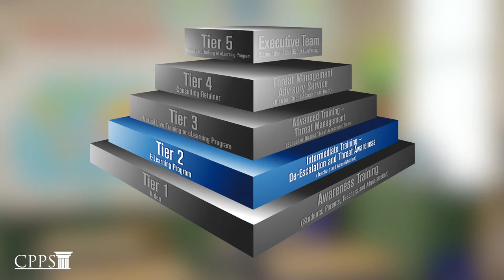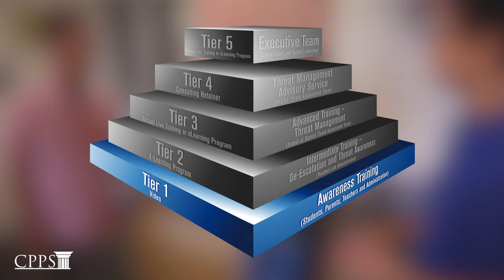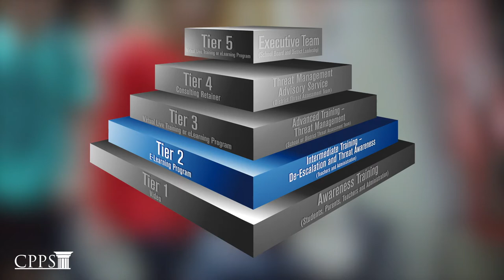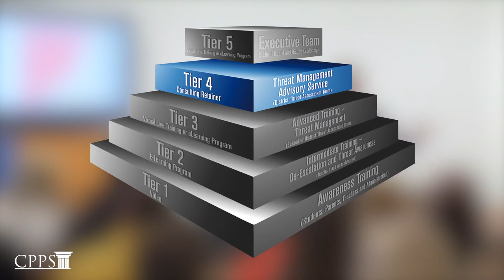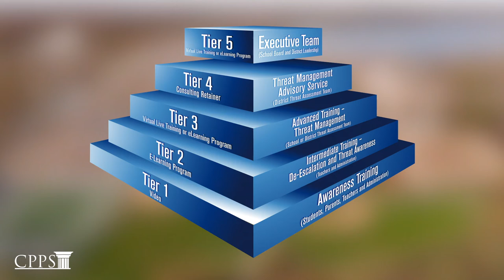CPPS: Safe Schools Tiered Approach Trailer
Who We Are:
At the Center for Personal Protection and Safety (CPPS) we exist to help you protect what matters most: your people. Our passion to keep people safe started with our founders, who formed CPPS with the goal of empowering individuals to become stakeholders in their own safety and security. We do this by converting complex safety and security problems into simple training solutions. Helping you keep your people safe isn’t just another job for us, it’s an opportunity to make a difference, so we treat it as such. Our passion is great because our purpose is great.

What We Do:
We exist to help you protect what matters most: Your people. Whether it’s a workplace, a school, a healthcare facility, a place of worship or while traveling abroad, we have solutions to help you keep your people protected. CPPS provides safety training solutions in just about any format: in-person, online, video, or eLearning. Our specialty is taking our workplace safety training courses and tailoring them to fit your organization. Whether it’s adjusting the content itself, changing the look and feel, or both. Watch this short video to learn more about how we can tailor eLearning training to fit your organization.

Safe Workplace Certification:
Earn the Safe Workplace Certification by working with CPPS to implement and maintain a comprehensive workplace violence prevention and response program. There’s no added cost to become certified, only the cost to implement and maintain a program that’s consistent with ASIS and OSHA.

Our approach breaks down a comprehensive violence prevention program into five easy to follow tiers. You can choose to work one tier at a time or all of them at once. Once you’ve implemented all five tiers, CPPS will award you with the Safe Workplace Certification which can be renewed annually by maintaining a healthy violence prevention and response program.

Learn online with CPPS University.

Speak with a Security Expert today!
1775 Tysons Blvd
5th Floor, Tysons, VA 22102